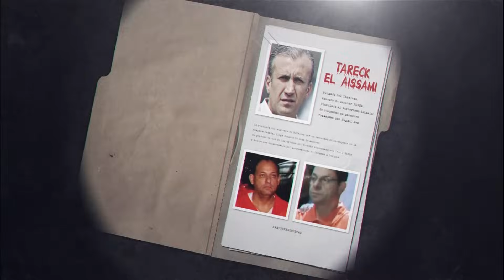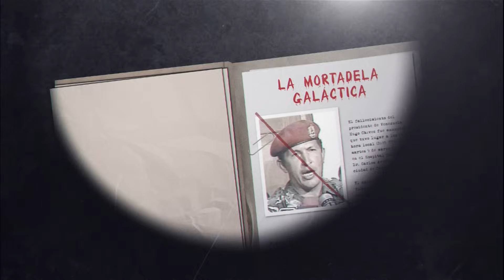RANGEL SILVA: CORRUPTO EN JEFE | EXPEDIENTES DEL CHAVISMO